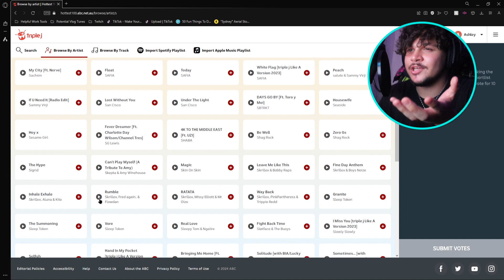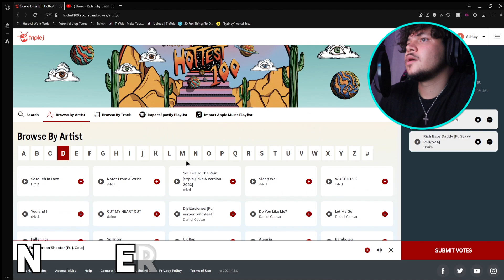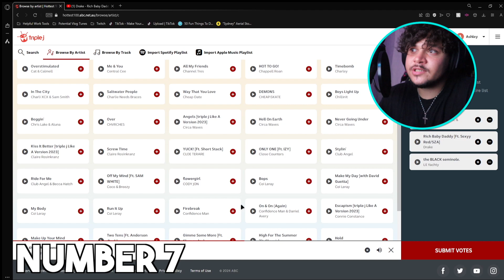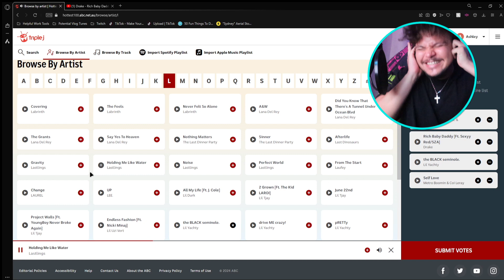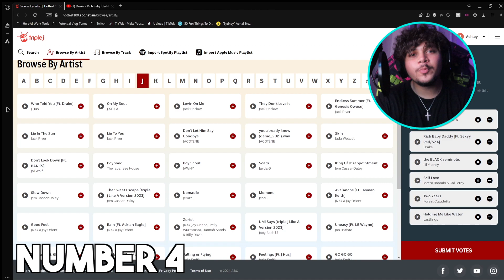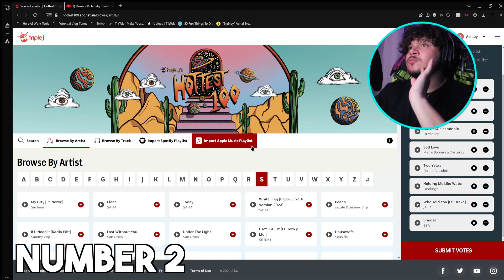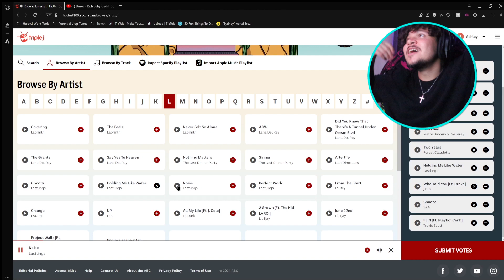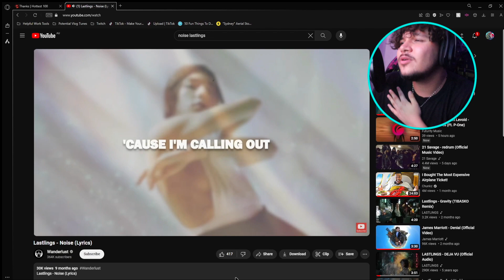THE TOP 10 TRIPLE J HOTTEST 100 VOTES FOR 2024!? *GETS CRAZY*